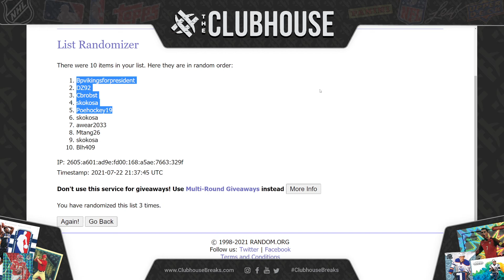CLOSER #2 : 2021 Panini Select, Optic, Prizm & More Football RANDOM TEAM Group Break #6534